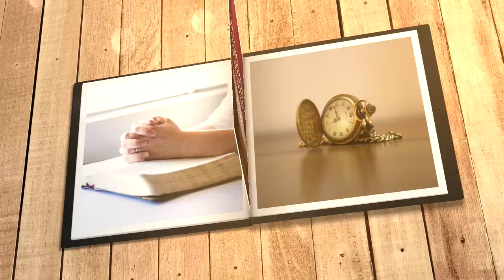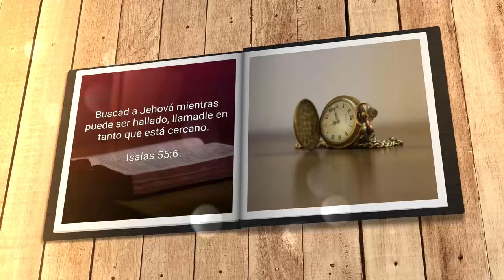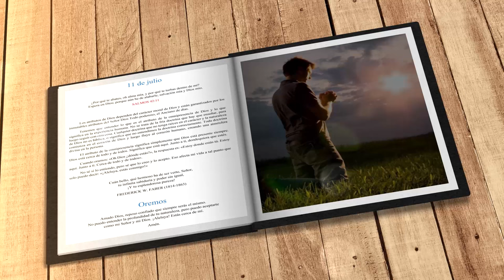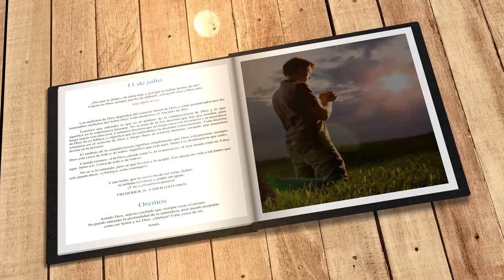Mi búsqueda diaria (11 de julio)